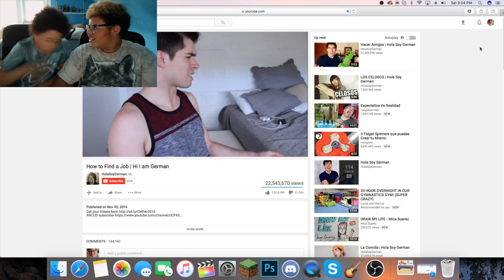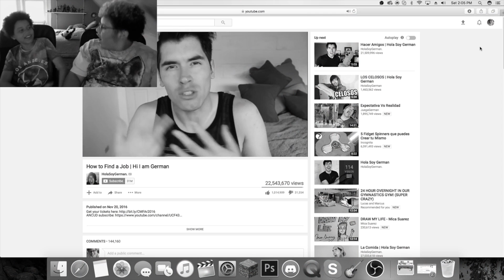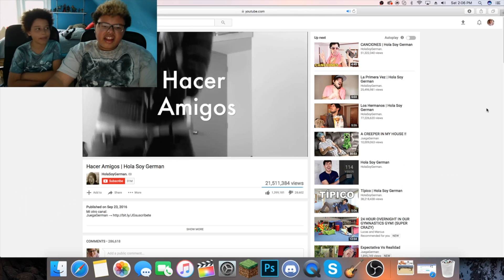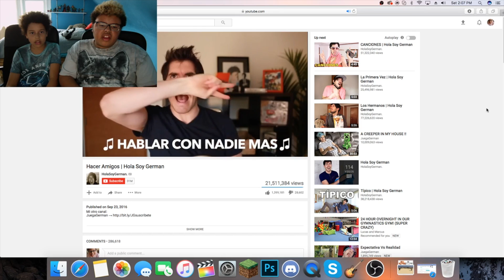REACTING TO HOLASOYGERMAN!!!